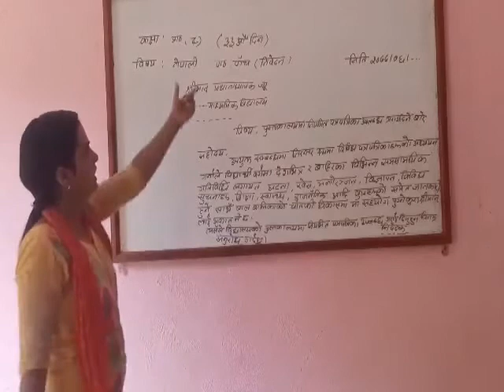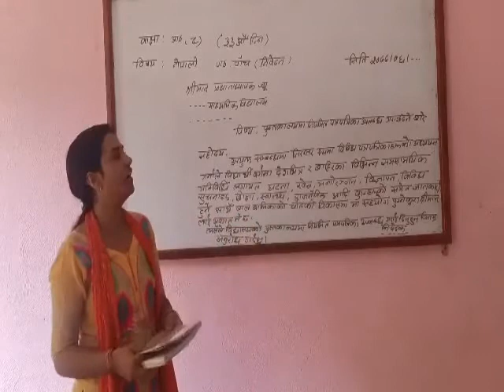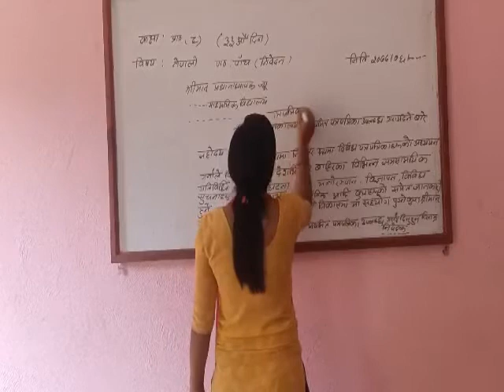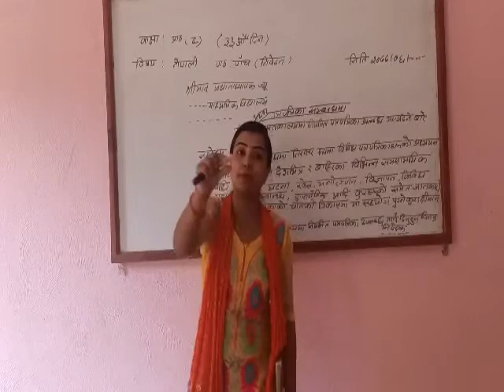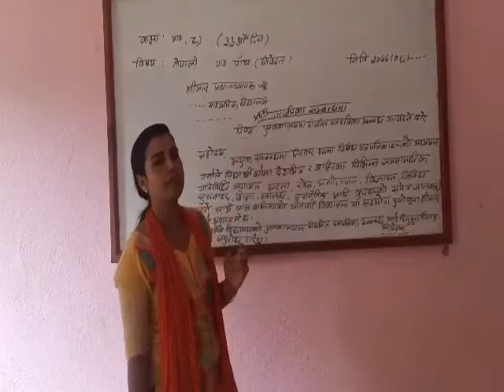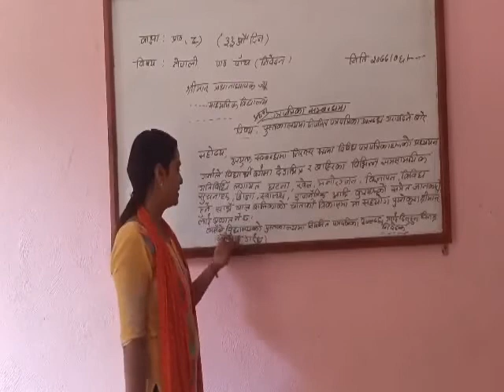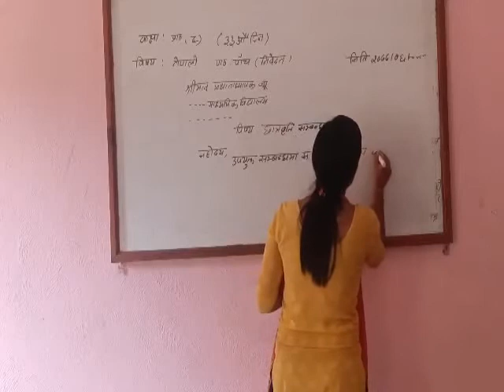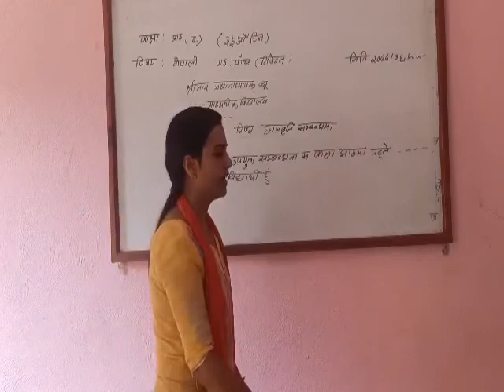Nepali Class8 Day33